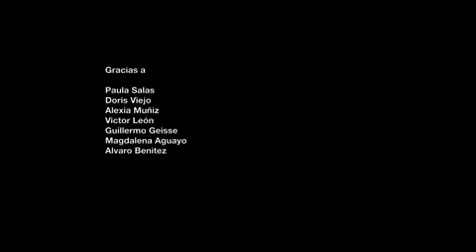LUIS.mp4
Chicos aqui va otro video del grupo de Joaquín Cociña